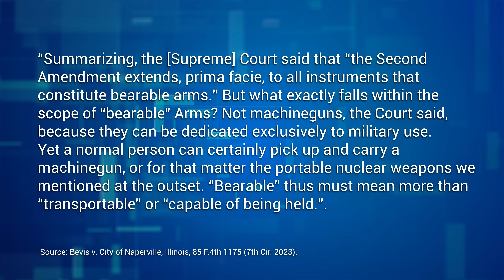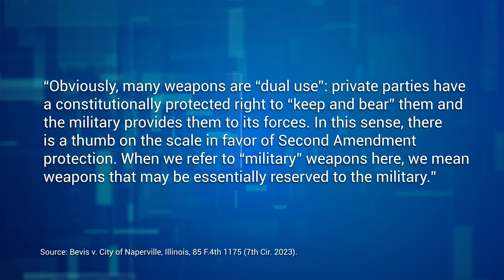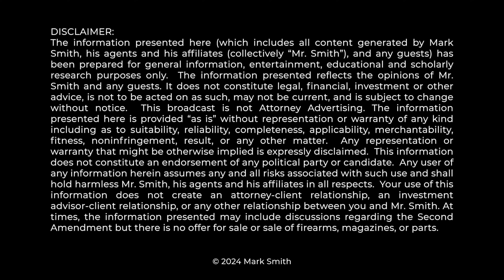GREAT 2A ARGUMENTS: ILLINOIS AR-15 BAN ON VERGE OF DESTRUCTION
2A Attorneys filed a major set of legal papers in federal court in Illinois in which they argue that the Illinois "assault weapon" ban is unconstitutional under 2A. Mark Smith Four Boxes Diner analyzes.

0:00